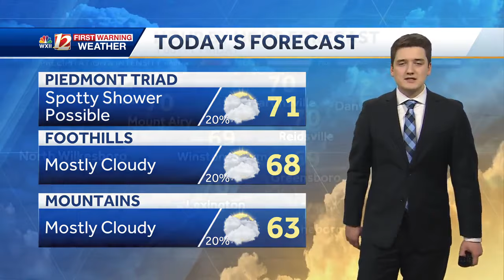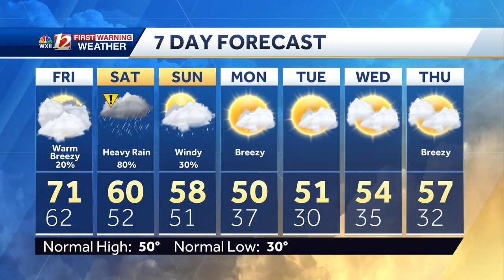WATCH: More rain on the way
Another system brings the potential for heavy rain and isolated flooding on Saturday.